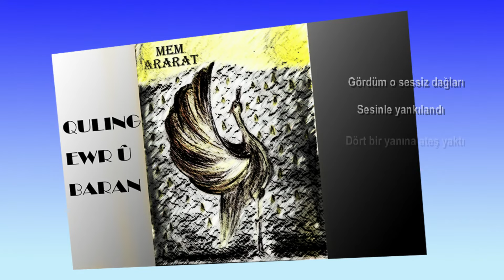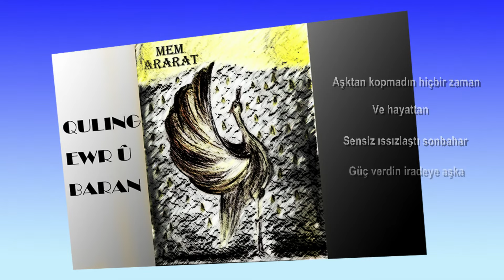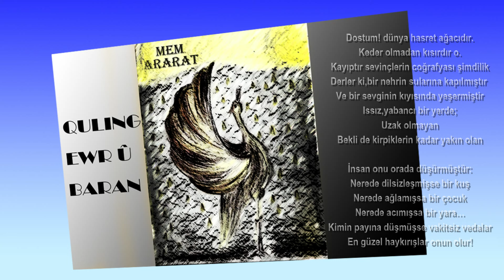Mem ARARAT - Bîranîn (Türkçe Çeviri)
BÎRANÎN

Min dit ew çiyayên bêdeng
Bi dengê te bir hewar e
Li çar hêlên xwe vêxist agir
Lê ew ne intîxare

Qêrînên te bêhempa bûn
Hişbûnên te jî wisa
Li gel bayê xerbî
Tu xortekî kal î

Wê mirin bi te şa nebe
Tu mayî ji sibehan

Ji evînê tu qut nebûbû
Û tevahiya jînê
Bê te payîz xalî bû
Te hêz daye vînê

Min dit çiya lalek bû
Tu jê re buyî hawar
Bi dengê te şîn bû hêvî
Rengîntir bûye bihar

Qêrînên te ew zindî bû
Hişyar kir ji xewa giran
Bûye teyrek firî bû
Venişt li bilindahiyan

Nexşeya evînê xem e
Şopên wê ma li payîzan
Pel diweşînin loma,
Mizgîn didin ji biharan

Dara hesretê ye dunya keko
Bêyî xeman stewre ew
Erdnigariya şahiyan wendaye hêjî
Tê gotin bi ber ava çemekî ketiye
Û li qiraxa hezkirinekê şîn bûye
Li deverek biyanî,lê ne gelekî dûr
Dibê ku bi qasî mijangên xwe nêzîk
Lê ew dîsa jî wenda ye
Ew li wir ketiye:
Li ku lal bûbe çivîkek
Li ku giriya be zarokek
Li ku êşiya be birînek
Xatirxwestinên bê wext para kê be
Qêrînên herî delal yê wan e keko.

Gotin û Muzîk : Mem Ararat
Tembûr: Mem Ararat
Perkusyon,String,mix û mastering : İrfan Akalan
Aranje : Mem Ararat